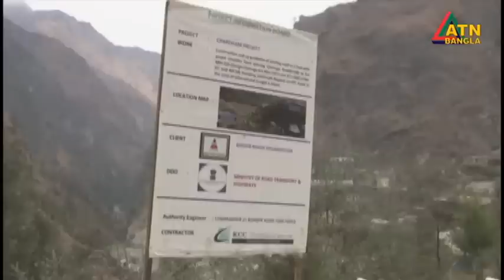মাটির নিচে ডেবে যাচ্ছে ভারতের যোশীমঠ। India | Joshimath | ATN Bangla News